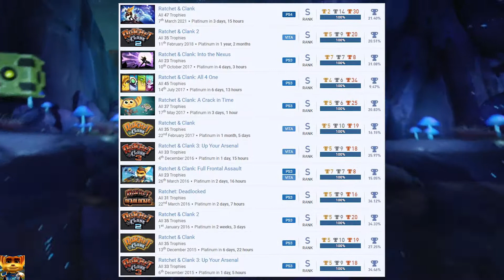🏆 Recenzja + platyna #16 - Ratchet and Clank (2016)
Ratchet jest teraz za darmo w PS store w ramach programu Play at home. Jaki jest najnowszy Ratchet? Zapraszam na Recenzję + Platynę.